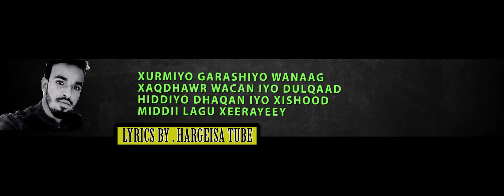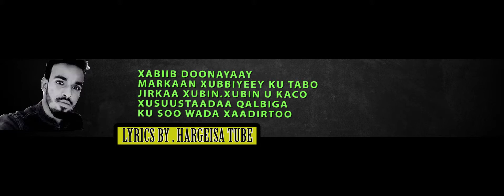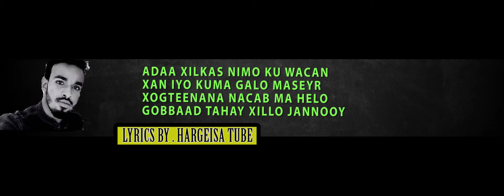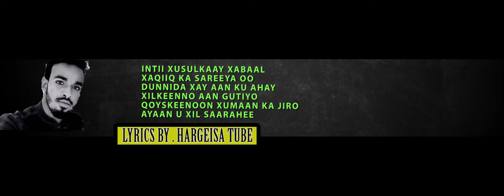HEES CUSUB SULDAAN SEERAR HEESTI XAMAR BILA 2019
KU XIDHNOW JAWAASE CHANNEL